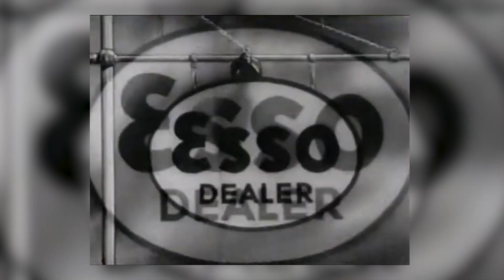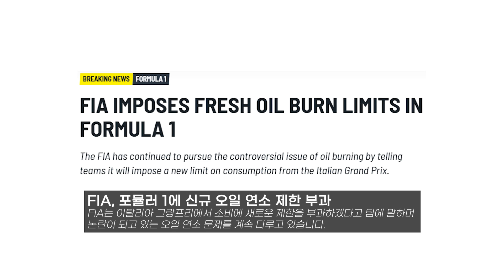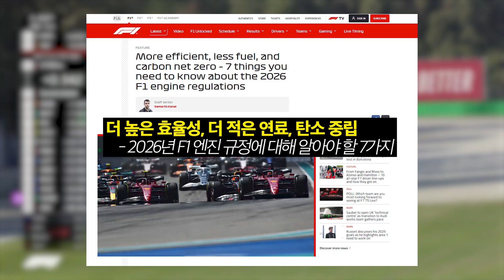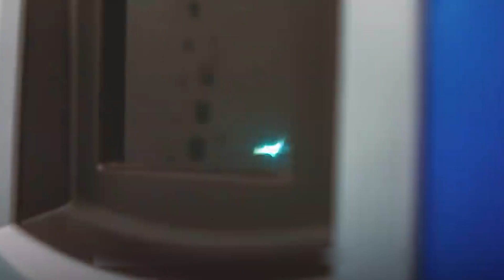연료 유입을 F1 우승 전략으로?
자동차가 본격적으로 발전하면서 레이싱이 시작되었습니다.
레이싱과 가혹 조건 속에서 가장 중요한 것은 엔진오일!
엔진오일 때문에 산업 스파이까지?
레이싱 기술이 엔진오일을 어떻게 발전시켰는지 확인해보세요!

0:00 본격적인 자동차 발전의 시작!
0:38 가혹 조건과 엔진오일의 발전!
0:47 가혹 조건의 시작, 레이싱!
1:03 레이싱과 엔진오일!
1:42 우승 비결은 최초의 합성 엔진오일?
3:02 엔진오일 산업스파이? 우승을 위한 충격 전략
4:03 환경 문제를 고려한 친환경 엔진오일
5:18 레이싱이 엔진오일 발전을 이끌다?!